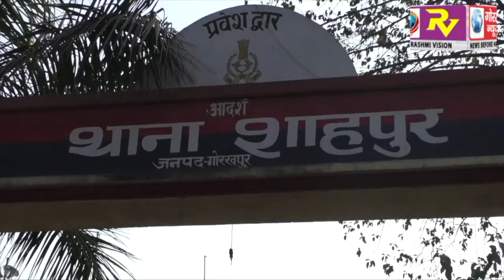चोरी की चार बाइक के साथ चार चोर चढे पुलिस के हत्थे, एसपी सिटी ने किया खुलासा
चोरी की चार बाइक के साथ चार चोर चढे पुलिस के हत्थे, एसपी सिटी ने किया खुलासा GORAKHPUR NEWS 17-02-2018